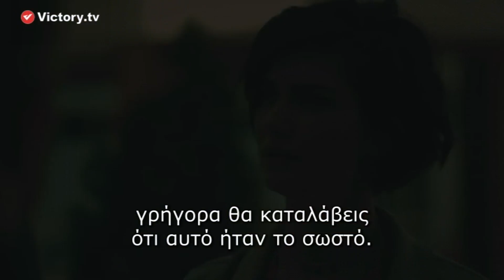CESUR VE GUZEL 21 BOLUM FRAGMAN 2 GR SUBS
Πάθος, έρωτας, ίντριγκα, μυστήριο και δράμα «μπερδεύονται» σε μια μεγάλη ιστορία αγάπης και εκδίκησης που έρχεται στον ΑΝΤ1 για να μας καθηλώσει!

Η σειρά ,Μοιραία Έλξη, προβλήθηκε για πρώτη φορά στην τηλεόραση της Τουρκίας το φθινόπωρο του 2016 και κέρδισε αμέσως το τηλεοπτικό κοινό της γειτονικής χώρας. Ο Kıvanç Tatlıtuğ (ΠΕΙΡΑΣΜΟΣ, AΣΗΜΕΝΙΑ ΦΕΓΓΑΡΙΑ) και η Tuba Büyüküstün (ASI), οι πρωταγωνιστές της σειράς είναι ήδη γνωστοί και αγαπητοί στο ελληνικό κοινό.

Ο Τζεσούρ είναι ένας νεαρός, γοητευτικός και μυστηριώδης άντρας, που έρχεται να εγκατασταθεί σε μια μικρή αγροτική πόλη, την Κορλουντάγ. Εκεί, θα γνωρίσει εντελώς απροσδόκητα μια όμορφη κοπέλα, τη Σουχάν. Ανάμεσα στους δύο νέους θα γεννηθεί ένας μεγάλος έρωτας.
Όμως ,ένα σκοτεινό οικογενειακό μυστικό από το παρελθόν θα δοκιμάσει την αγάπη τους.
Ο Τζεσούρ θέλει να πάρει εκδίκηση από τον Ταχσίν Κορλουντάγ, έναν πανίσχυρο επιχειρηματία που κινεί όλα τα νήματα εμφανώς ή αφανώς στην πόλη του Κορλουντάγ, και τον οποίο θεωρεί υπεύθυνο για το θάνατο του πατέρα, του παππού και της γιαγιάς του.
Αποκρύπτοντας την πραγματική του ταυτότητα, ο Τζεσούρ φτάνει στην πόλη, έχοντας σχεδιάσει προσεκτικά κάθε του κίνηση ως ένας αδίστακτος πολεμιστής.
Όμως η ζωή του επιφυλάσσει μεγάλες εκπλήξεις.. Ο Ταχσίν Κορλουντάγ είναι πατέρας της Σουχάν, της γυναίκας που θα ερωτευτεί παράφορα. Έτσι, ο πρωταγωνιστής μας σύντομα θα έρθει αντιμέτωπος με ένα τεράστιο δίλημμα και θα πρέπει να επιλέξει: ΑΓΑΠΗ ή ΕΚΔΙΚΗΣΗ;
Η Σουχάν είναι επιτυχημένη και δυναμική επιχειρηματίας, ιδιοκτήτρια μιας εταιρείας αρωμάτων και η αγαπημένη κόρη του πατέρα της. Φαίνεται ήρεμη και χαρούμενη, αλλά δεν διστάζει να αντιμετωπίσει τον οποιοδήποτε προκειμένου να ξεπεράσει τα εμπόδια που της παρουσιάζονται. Όταν ο Τζεσούρ μπαίνει στην ζωή της, ο κόσμος της ανατρέπεται. Η παρουσία αυτού του γοητευτικού άντρα την κάνει συναισθηματικά ευάλωτη και την παρασύρει σε έναν δρόμο γεμάτο μυστικά από το παρελθόν, με αποτέλεσμα να κλονίζεται η εμπιστοσύνη της απέναντι σε όλους και σε όλα.
Σε τραγική θέση θα βρεθεί και η όμορφη Σουχάν, όταν θα κληθεί να επιλέξει ανάμεσα στον έρωτά της και τον πατέρα της.
Θα καταφέρει ο Τζεσούρ να πάρει την εκδίκηση που
επιθυμεί; Θα μπορέσει η Σουχάν να βρει την αγάπη